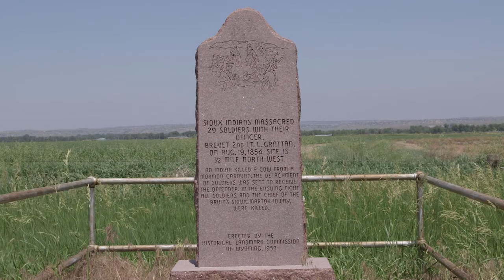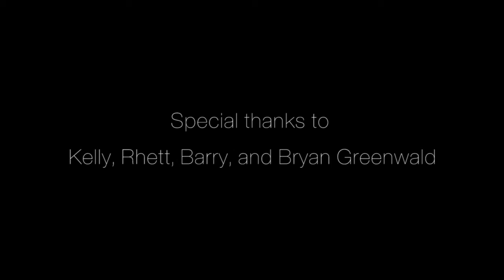Joe Greenwald, Inc. | Farm Meets Function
Bryan Greenwald and his sons Rhett and Barry discuss their operation in southeastern Wyoming, with emphasis on the critical role that water plays in our agricultural systems. The Greenwalds have adopted sub-surface drip irrigation in an irregularly shaped field that would otherwise be challenging to irrigate, increasing both conservation of water and labor. Their cropland also is home to a historical monument - the location of the Grattan massacre.

to view the rest of the videos in this eight-part series exploring how the diversity of agricultural habitats serve the people of Wyoming.